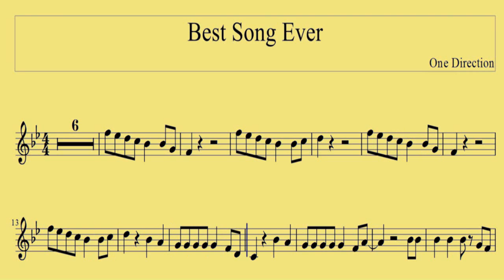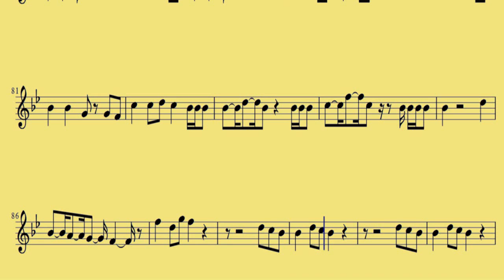Bari Sax Best Song Ever One Direction www downloadsheetmusic com br